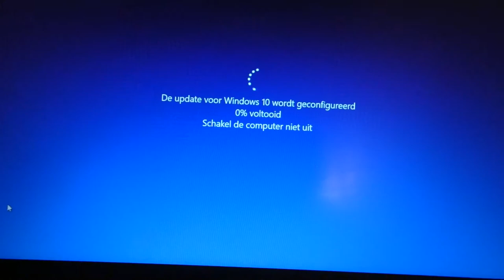KITTY IS ER WEER!! - VLOG 669 👠 MAMMA OP HAKKEN